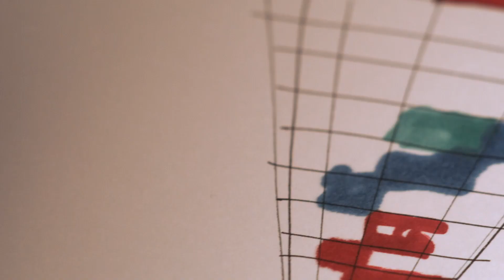Trespa Moodfilm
Trespa is marktleider op het gebied van ontwikkelen, produceren en leveren van panelen voor gevelbekleding voor architectonische oplossingen zowel voor binnen als buiten. De toepassingsmogelijkheden zijn bijna onuitputtelijk. Dit maakt van Trespa een product van hoge kwaliteit. Architecten zijn de belangrijkste doelgroep, maar zijn vaak nog niet voldoende overtuigd van de unieke eigenschappen van Trespa. Hoe bereik je architecten met overtuiging over de kwaliteit en relevantie van Trespa?

Oplossing:

Een film die inspireert en informeert. En een nieuwe online omgeving. De nadruk ligt op de beleving en sfeer die met de kwaliteit van Trespa gecreëerd kan worden. De filmproductie had ook een interne doelstelling voor Trespa: medewerkers van Trespa wereldwijd te bereiken en binden vanuit het merk waar ze voor werken.

Resultaat:

Vanuit online storytelling is een duidelijk beeld van Trespa neergezet met de juiste beleving. Online genereert de site relevante bezoekers (o.a architecten) voor evenementen die plaatsvinden in het design center in NYC en bindt mondiaal stakeholders van Trespa.